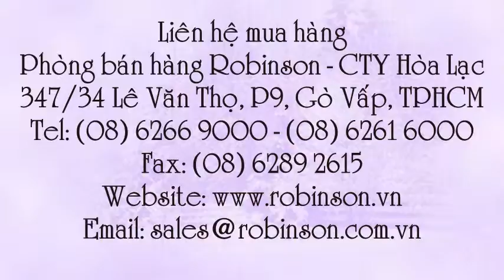Hạt mào gà búa đỏ CELOSIA - CEL056 Comb Red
Liên hệ: Phòng bán hàng Robinson - Cty Hòa Lạc Tel: - Giống hoa mào gà búa , Hạt giống hoa mào gà đỏ, Hạt giống hoa mào gà búa màu đỏ, Hạt giống hoa mào gà búa, Hạt bông hoa mào gà búa , Bông mào gà búa , - Hạt bông mào gà búa đỏ, Hạt bông mào gà búa màu đỏ , Hạt bông mào gà búa , Hạt bông CELOSIA - CEL056 Comb Red, Hạt giống hoa CELOSIA - CEL056 Comb Red, Hạt hoa mào gà màu đỏ CELOSIA - CEL056 Comb Red , Hạt hoa mào gà màu đỏ, Giống hạt cây hoa mào gà màu đỏ, - Giống hạt cây hoa mào gà , Hạt cây hoa mào gà đỏ , Hạt cây hoa mào gà, Giống hạt hoa mào gà màu đỏ, Giống hạt hoa mào gà , Giống hoa mào gà màu đỏ, - Giống hoa mào gà đỏ, Giống hoa mào gà, - Hạt hoa mào gà đỏ, - Hạt hoa mào gà , Hoa mào gà búa màu đỏ CELOSIA, Hoa mào gà búa màu đỏ CELOSIA , Hoa mào gà búa màu đỏ - CELOSIA , Hoa mào gà búa màu đỏ - CELOSIA - CEL056, Hạt hoa mào gà búa màu đỏ , Hạt hoa mào gà búa màu đỏ - CELOSIA - CEL056 Comb Red, Hạt mào gà búa đỏ , Hạt mào gà búa , Hạt mào gà , Hoa mào gà búa, Hoa mào gà búa màu đỏ, Hoa mào gà búa màu đỏ - CELOSIA - CEL056 Comb Red